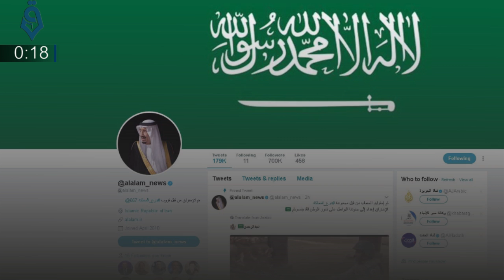Syria and World_News in 59 Seconds ... from Qasioun_News_Agency